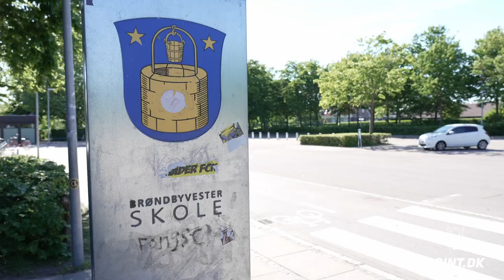ANDREAS MAXSØ: SÆSONENS SPILLER 2020/2021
3point.dk's læsere har stemt på man of the match efter hver kamp i sæsonen 2020/2021 og i sidste ende var det anfører Andreas Maxsø, der endte med det højeste karaktergennemsnit.